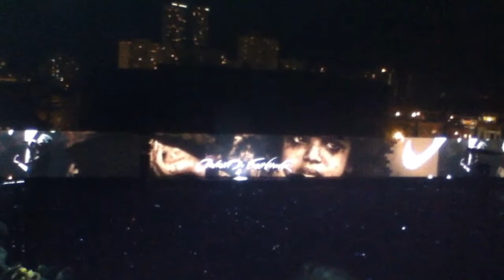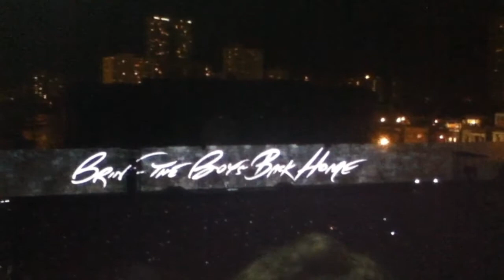Roger Waters The Wall At Wrigley Field Highlights Part 2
Mr. Entertainer went to the Roger Waters' show. Not just any show, but THE WALL! With the use of his iPod Touch 4th Gen, he shot this video and now brings you some highlights from this amazing concert from Chicago's historical Wrigley Field!

(The sound and video quality is not the best. Also, if you read or hear any cussing or sexually explicit language on this video, it is not the responsibility of Mr. Entertainer Productions and we apologize for that. Mr. Entertainer Productions does NOT own the music or the artwork contained in this concert footage.)

WARNING: Any profanity,cussing,spam,smut,character attacks, or "mosaics" of obscene gestures in the comments WILL BE REMOVED!